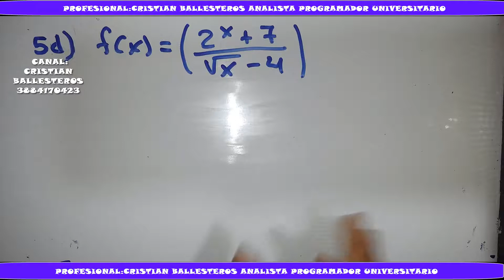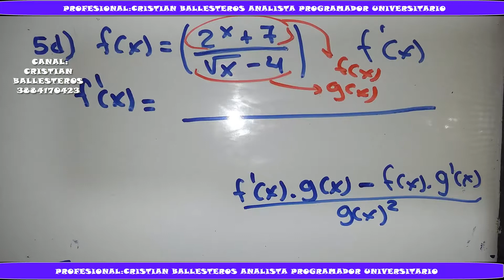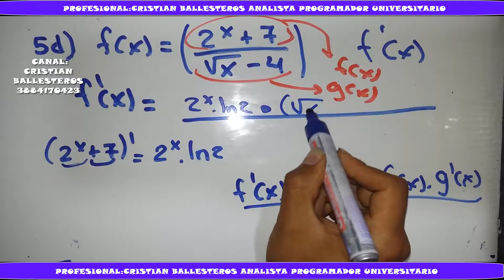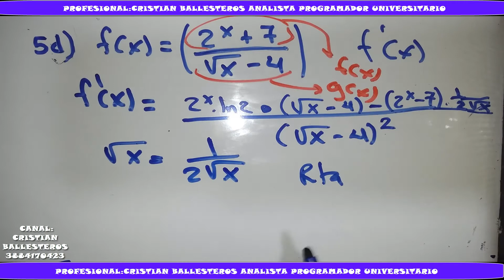DERIVADA DE FUNCIONES ELEMENTALES PUNTO 5D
TP8-PUNTO 5D